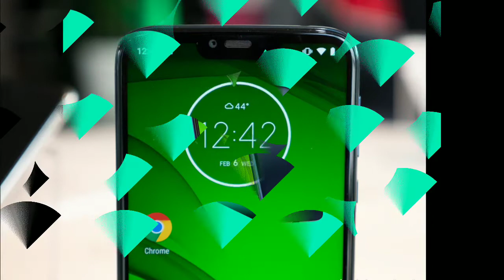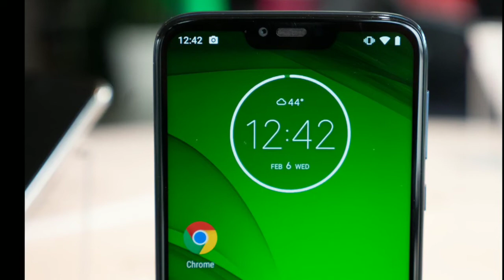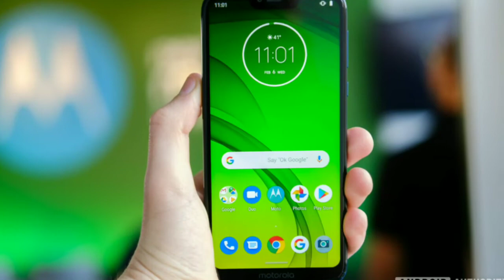மோட்டோரோலா G7 பவர் அசத்தல் போன் | Tamil store | in Tamil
புதிய ஸ்மார்ட்போனில் மோட்டோரோலாவின் டர்போபவர் ஃபாஸ்ட் சார்ஜிங் தொழில்நுட்பம் வழங்கப்பட்டுள்ளது. மற்ற அம்சங்களை பொருத்தவரை 6.2 இன்ச் 19:9 பேனல், குவால்காம் ஸ்னாப்டிராகன் 632 சிப்செட் மற்றும் 5000 Mah . பேட்டரி கொண்டிருக்கிறது.

இந்தியாவில் மோட்டோ ஜி7 பவர் ஸ்மார்ட்போனின் விலை ரூ.13,999 என நிர்ணயம் செய்யப்பட்டுள்ளது. புதிய ஸ்மார்ட்போன் செராமிக் பிளாக் எனும் ஒற்றை நிறத்தில் கிடைக்கிறது. புதிய மோட்டோ ஜி7 பவர் ஸ்மார்ட்போன் ப்ளிப்கார்ட் மற்றும் ரீடெயில் விற்பனை கடைகளில் விற்பனைக்கு  வருகிறது.